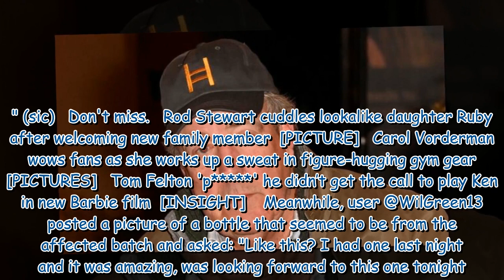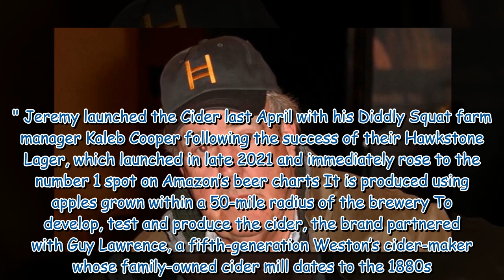Jeremy Clarkson issues explosive customer warning about his cider brand